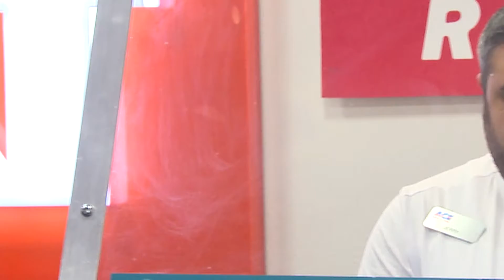112221 rental cars